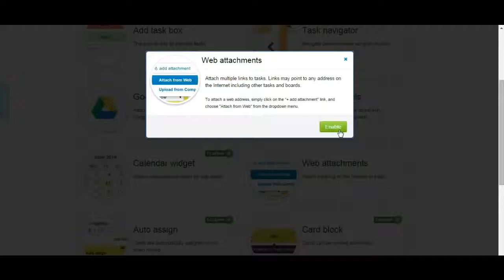Kanban Tool presents Web Attachments Power-up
Kanban Tool introduces web attachments Power-Up! It allows you to easily attach anything to Kanban cards - from images on Flickr, notes on Evernote, to GitHub pull requests and documents stored on any internal network. Find out how to add more power to your Kanban board